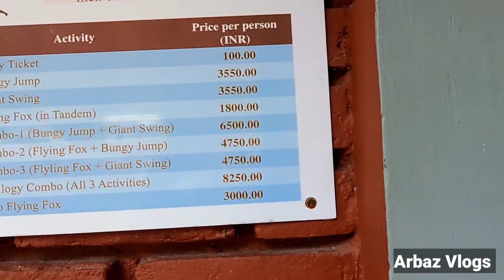Rishikesh मे बनाया Birthday! bungee jumping ! Rishikesh 2nd Vlog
my second you tube channel Arbaz Vlogs